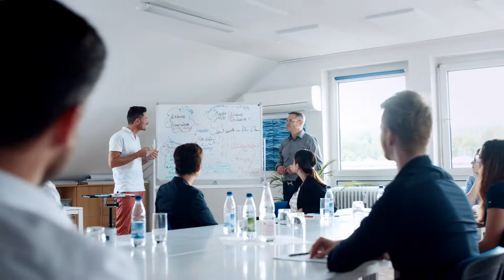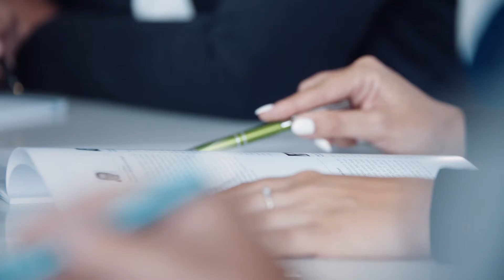Wie können wir innovative Start-ups zur Stärkung der ländlichen Regionen gewinnen?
Bewusstsein schaffen für Chancen und digitales Entwicklungspotenzial ländlicher Regionen